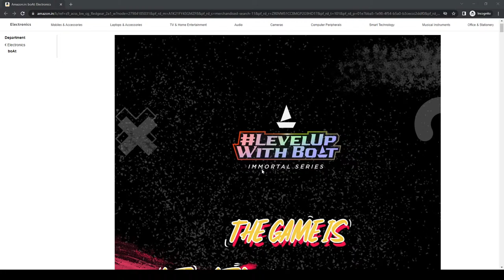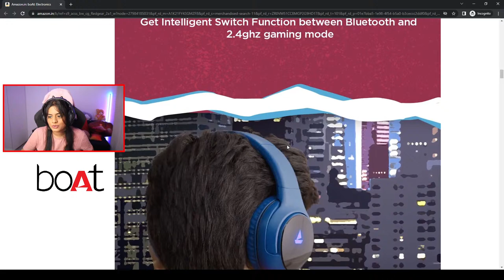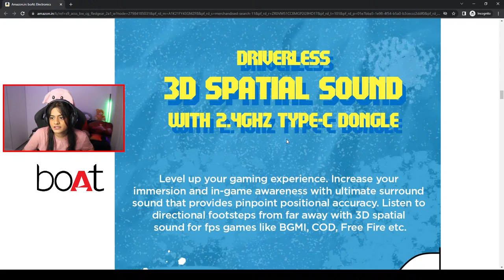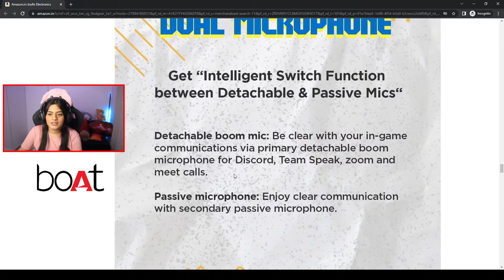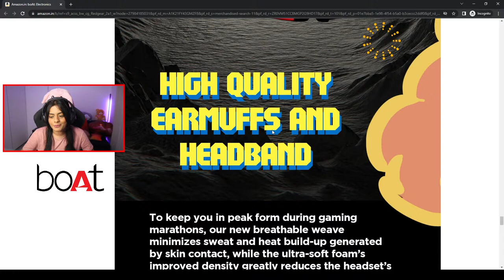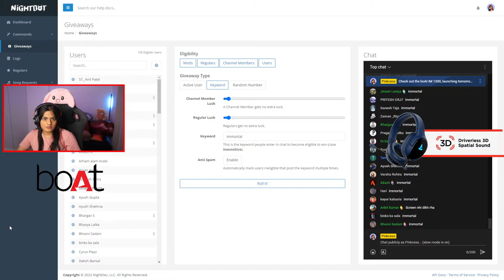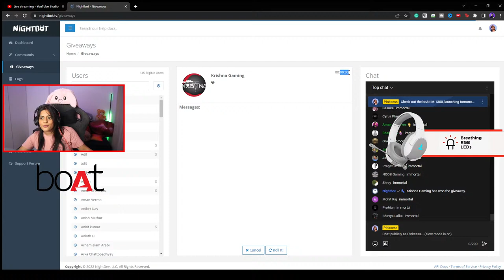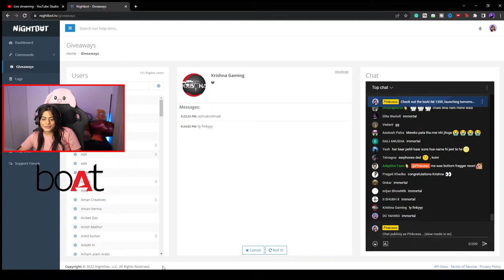VALORANT aur GIVEAWAY, best combo! | Powered by boAt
Hey guys,
Playing VALORANT today using my new Immortal 1300 Wireless Gaming Headset by boAt.

Ask me why these headphones?
India's first hybrid headphones with dongle for gaming and bluetooth for music.
Comfortable and bass heavy, just the way I like it. They are extremely versatile as well. Use it for movies, games and music for an amazing audio experience. Latest Hybrid technology and insanely good on pricing, for those of you who don’t want to spend a bomb.

The new Immortal 1300 Headset comes with:
-Upto 14 hours of playing time with bluetooth and 11.5 hours using the Low Latency Mode.
-Intelligent switch function b/w bluetooth and 2.4ghz Gaming Mode.
-3D spatial sound with 2.4GHZ Type-C dongle.
-Signature Music Mode.
-RGB Breathing LEDS.
-Detachable and Passive mic and much much more.

Become a boAthead!

Check out the boAt IM 1300, launching tomorrow (24th March) at a special launch price of INR 3499/